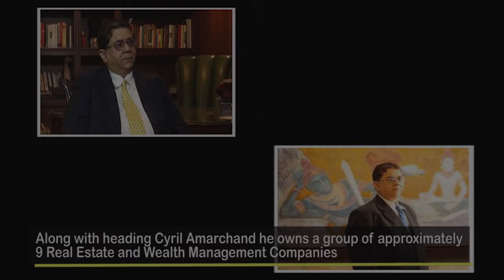Cyril Shroff - Indian corporate lawyer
Meet the big daddy of Corporate Law in India

Wisdom wand is an alternate legal education platform that teaches legal concepts with the help of entertaining Bollywood videos.

Comment and let us know if you understood it!